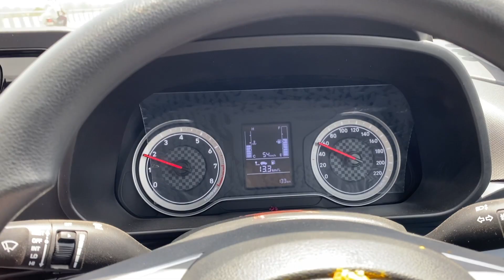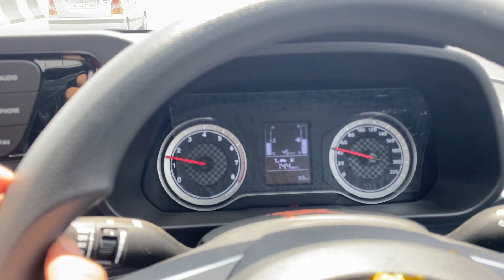Ignis owner ne chalaiye i20 2022 | Reaction 😱